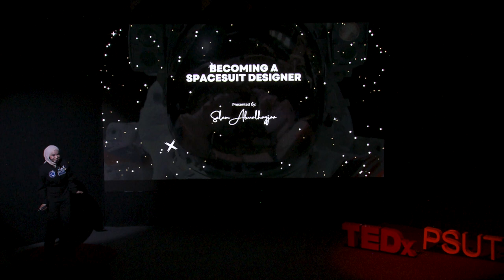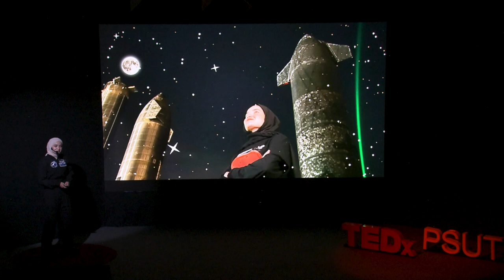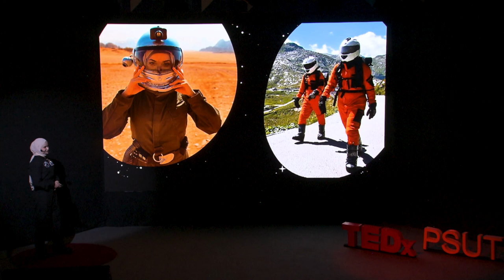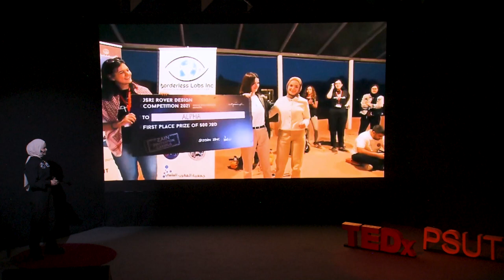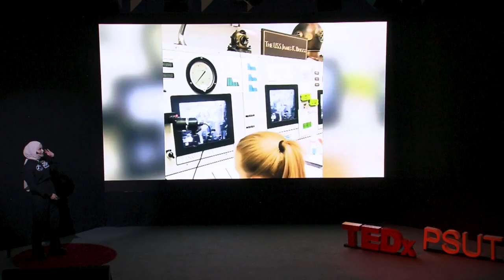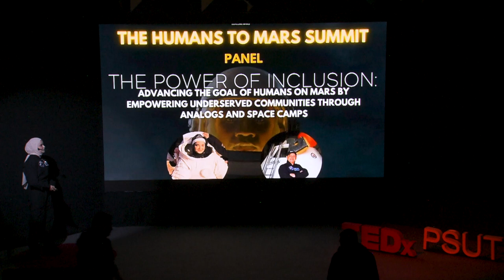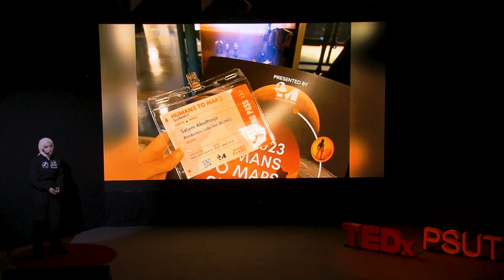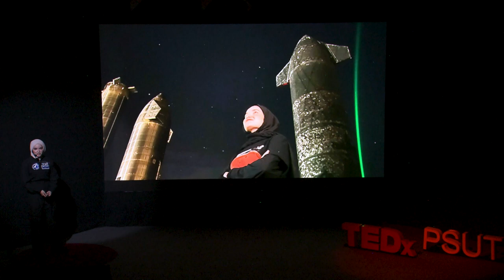A Small Room to the Stars: A Journey of Innovation and Determination | Salam Abualhayjaa | TEDxPSUT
Follow an inspiring journey of innovation and determination, tracing the evolution of ideas from humble beginnings to extraordinary heights. Salam Abu Alhayjaa, the first analog astronaut from Jordan, received the highest honors in his mechanical engineering degree from Jordan University of Science and Technology. Her love of space travel started when she was young. She went on to win a competition to develop space suits, which led to the publication of three scientific publications and a prominent position in her area. She joined the Asclepios team in Switzerland and worked on several versions of space suits. During her voyage, Salam spoke as the Arab ambassador for Yuri's Night in the United States and represented Jordan and the Arab world at international space events including Humans to Mars and the Analog Astronaut Conference. She promoted youth possibilities in space-related professions and was awarded a full scholarship to the United States for astronaut training. This talk was given at a TEDx event using the TED conference format but independently organized by a local community.